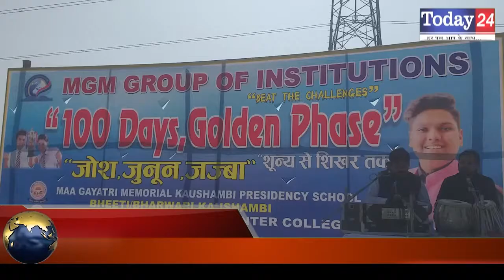शून्य से शिखर तक पहुंचने का आगाज | Today24